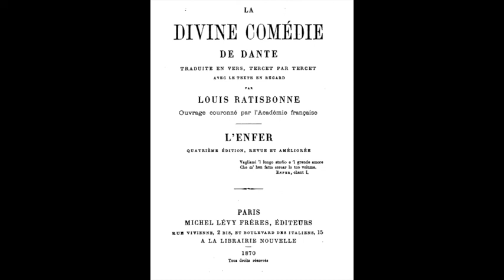Lecture en Francais - DANTE L'ENFER (Divine Comedie) Chant XVI à XX - AUDIOBOOK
Nous voulons parler de la traduction de la Divine Comédie en vers français, par M. Louis Ratisbonne.

ARGUMENT DU CHANT XVI
Parvenu presque aux limites du troisième et dernier degré, où déjà il entend le fracas de l'eau qui tombe en bouillonnant dans le huitième cercle, le poète rencontre les ombres de quelques guerriers florentins qu'a souillés aussi le péché contre nature. Ils l'interrogent avec inquiétude sur le sort de leur patrie et Dante leur confirme la triste vérité. Puis il continue sa route ; le bruit de l'eau se rapproche ; enfin il arrive au bord d'un gouffre profond. Virgile y jette une corde ; à ce signal un monstre, épouvantable apparition, se lève du gouffre.

ARGUMENT DU CHANT XVII
Description du monstre Géryon, qui vient d'apparaître, comme une image de la Fourbe. Tandis que Virgile s'arrête auprès de lui pour réclamer le secours de ses larges épaules, Dante s'avance un peu plus loin pour considérer les usuriers, ces pécheurs qui ont outragé violemment la Nature et l'Art, et Dieu par conséquent. Couchés misérablement sur le sable brûlant et sous la pluie de feu, ils portent à leur cou une bourse dont ils semblent repaitre leur vue. Chaque bourse est marquée des armoiries du damné et sert à le faire reconnaître. Dante rejoint Virgile et, non sans effroi, descend avec lui dans le huitième cercle sur le dos de Géryon.

ARGUMENT DU CHANT XVIII
Dante et Virgile sont descendus dans le huitième cercle, le cercle de la fourbe, appelé Malebolge (fosses maudites). Il est divisé en dix fossés concentriques creusés sur un plan incliné et aboutissant à un puits large et profond. Des rochers s'élèvent en arc au-dessus de ces fossés et les relient entre eux jusqu'au puits qui les termine. Descendu du dos du monstre Géryon, Dante s'engage avec Virgile sur ce pont naturel, et sous ses arches il va voir circuler successivement les damnés des dix bolges ou fossés.

Dans le premier bolge, les pécheurs marchent ou plutôt ils courent harcelés et fouettés par des démons. Dante reconnaît un citoyen de Bologne, une sorte de fourbe entremetteur qui avait fait marché de sa sœur. Plus loin, au milieu des fourbes qui ont pratiqué la séduction, Jason se fait remarquer par son grand air et sa royale attitude.

Les deux poètes, en suivant toujours le pont de rochets, atteignent le second bolge, hideux cloaque d'immondices où sont plongés les flatteurs.

ARGUMENT DU CHANT XIX
Arrivée au troisième bolge, où sont enfermés les simoniaques qui trafiquent des choses saintes. Ils sont plongés dans des trous étroits, la tête en bas, les pieds en l'air et flambants. A mesure qu'un pécheur arrive, comme un clou chasse l'autre, il pousse plus au fond celui qui l'a précédé. Virgile porte Dante jusqu'au bord d'un de ces trous, d'où sortent les jambes d'un damné qui s'agite plus violemment que les autres. C'est le pape Nicolas III. En entendant approcher Dante, il le prend pour Boniface VIII qui lui a succédé sur la terre et qui doit aussi le rejoindre et prendre sa place en Enfer. Le poète le détrompe, et ne pouvant contenir son indignation, il accable d'énergiques imprécations le pontife prévaricateur.

ARGUMENT DU CHANT XX
Quatrième bolge, où sont punis les sorciers et les devins, autre espèce de fourbes. Leur tête est disloquée et tournée du côté du dos; ils ne peuvent plus regarder qu'en arrière, eux qui sur la terre prétendaient voir si loin devant eux. Ils s'avancent à reculons en pleurant, et les pleurs qu'ils répandent tombent derrière eux Virgile désigne à Dante les plus fameux d'entre ces damnés. Il retient son attention sur la sibylle Manto, qui a donné son nom à Mantoue, la patrie du poète romain.